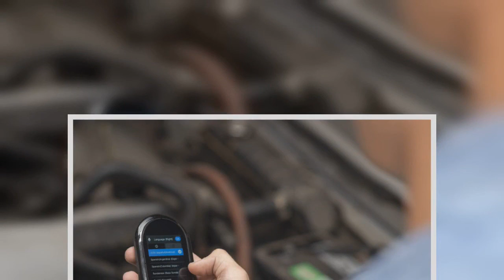Ce petit boîtier traduit en temps réel vos conversations à l'étranger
Présenté à l’IFA 2018, le boîtier Pocketalk peut traduire des conversations en temps réel entre deux personnes qui ne parlent pas la même langue.Ce gadget a des arguments intéressants pour remplacer nos smartphones, mais il coûte encore un peu trop cher.Voyager à l’étranger est la plupart du temps une très belle expérience.Cependant, comprendre la langue parlée localement peut se révéler compliqué.Pour y remédier, on peut se balader avec un dictionnaire bilingue ou utiliser une application de traduction sur son smartphone.Mais il existe également une troisième solution : Pocketalk.Il s’agit d’un petit boîtier d’une douzaine de centimètres de long présenté à l’IFA 2018 par l’entreprise Sourcenext et son fonctionnement est ultra simple.Lorsque vous rencontrez une personne ne parlant pas la même langue que vous, vous n’avez qu’à dire votre phrase dans votre idiome natal au boîtier qui traduira en une petite poignée de secondes votre phrase pour la retranscrire à l’oral à votre interlocuteur dans sa langue.Pocketalk supporte 74 langues différentes.Au moment de l’utiliser, il suffit de choisir les deux langages dans lesquels s’effectuera la conversation et de rester appuyer sur l’un des deux boutons placés en bas quand vous parlez.Mais alors, pourquoi ne pas se contenter d’un smartphone qui sait déjà bien faire tout cela ?  Sourcenext explique utiliser des technologies dernier cri qui s’affinent au fur et à mesure que vous utilisez le produit pour être toujours plus efficace dans l’écoute de l’utilisateur, la traduction de ses mots et la retranscription traduite pour la personne en face.Globalement, l’appareil et son interface sont également spécialement pensés pour ce genre de situations et le processus de traduction reste plus rapide qu’avec un smartphone.Pour fonctionner, Pocketalk doit être connecté à un réseau Wi-Fi ou au réseau mobile via une SIM.Il existe d’ailleurs une version avec une eSIM intégrée qui est fonctionnelle dans 105 pays.Mais le boîtier garde en historique toutes les phrases que vous avez déjà utilisées.Pour les retrouver, il suffit de scroller sur le petit écran.Vous pouvez même en classer certaines dans vos favoris pour mettre plus rapidement la main dessus.Pratique si vous avez souvent besoin d’un renseignement particulier, mais que votre accent exécrable vous empêche de prononcer correctement la question dans la langue du pays visité.Dans les allées de l’IFA 2018, j’ai pu m’amuser brièvement avec ce gadget avec de simples traductions du français vers l’anglais et vice-versa.Pocketalk fonctionne en effet très rapidement, mais de petites approximations peuvent se glisser.Par exemple, lorsque j’ai demandé « comment trouvez-vous Berlin ? », le boîtier a retranscrit : « how do you find Berlin ? », alors que « how do you like Berlin ? » aurait été plus juste.Pocketalk m’a tout de même paru bien amusant à utiliser.Il coûte néanmoins relativement cher puisqu’il sera vendu à partir d’octobre aux États-Unis pour 249 dollars et 299 doll